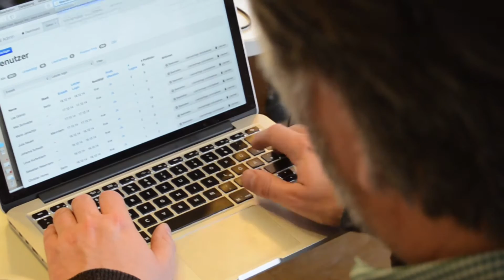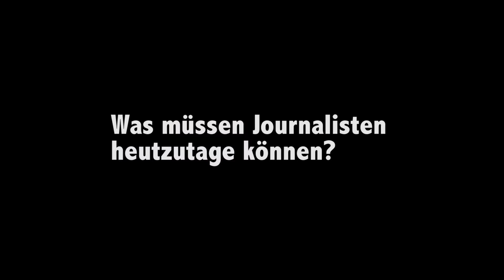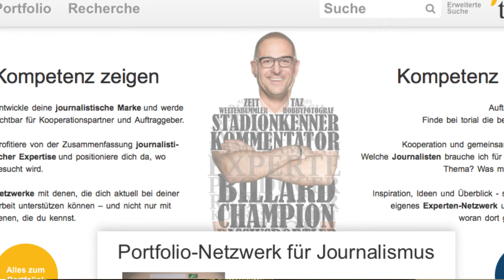Torial: Das Netzwerk für Journalisten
Marcus von Jordan, Geschäftsführer von Torial, spricht im Interview über das Netzwerk, dessen Nutzen - und die Lage des Journalismus im digitalen Zeitalter.